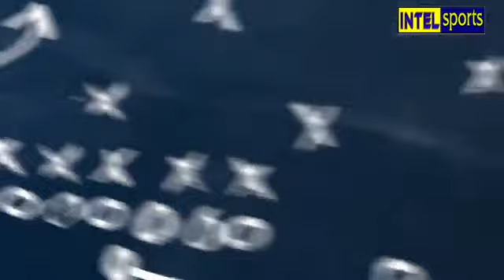ON THE BALL